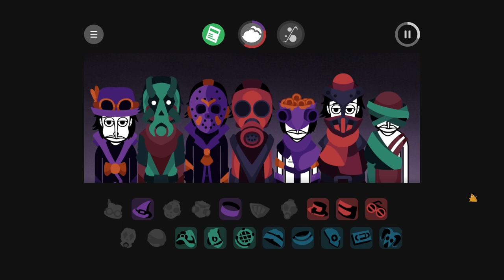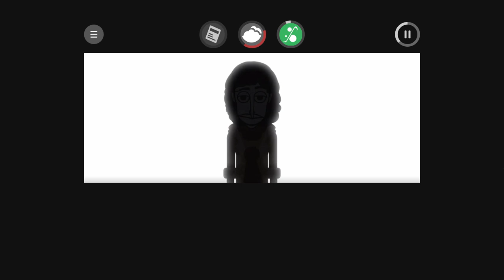Incredibox breathing 10 min mix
sorry for bad cut with the singing woman